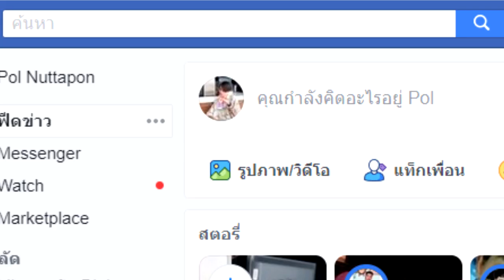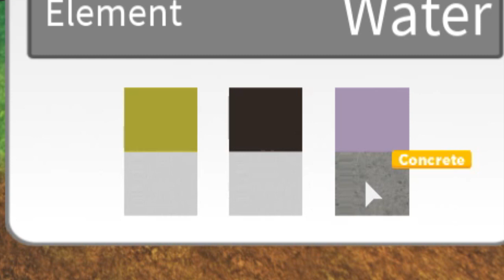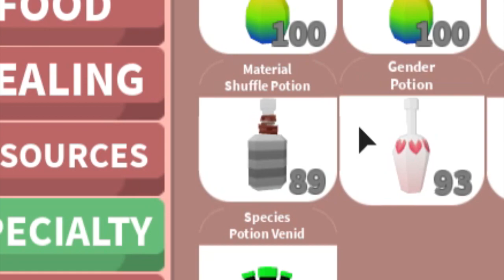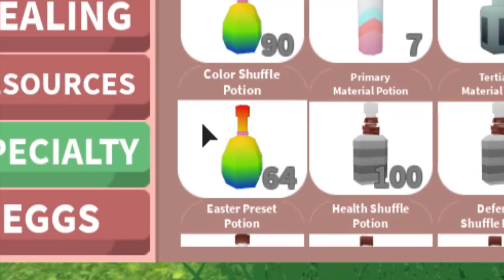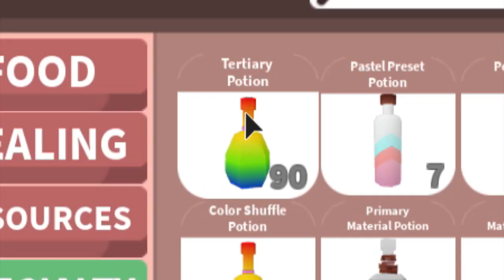[Roblox] Dragon Adventure : วิธีทำมังกรสีNeon และ มังกรล่องหน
- เพจขายมังกรสำหรับคนที่อยากได้มังกรโหดๆ สีสวยๆ

- ขออภัยสำหรับเรื่อง Microphone ช็อตด้วยนะครับ

Graphic card : GTX 1060 3G
CPU : I3 9100f
RAM : 8G
PSU : 550w cooling master
SSD : 240G
HDD : 1T